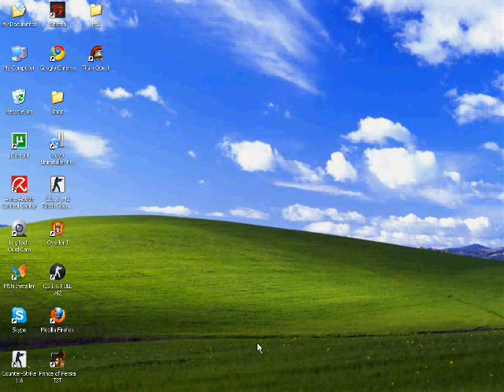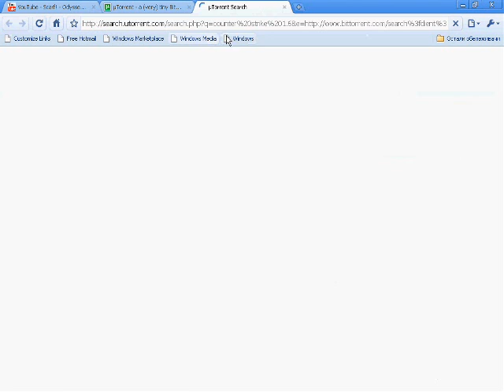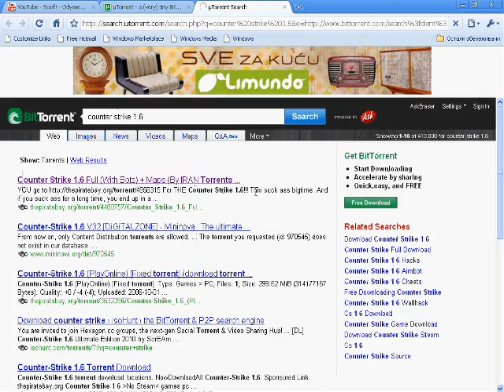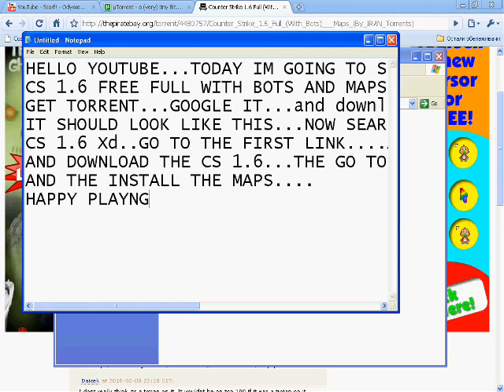How to get CS 1.6 FULL WITH BOTS AND MAPS